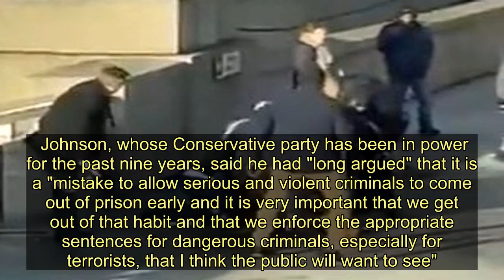London Bridge killer was convicted terrorist released from prison early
The knife-wielding terrorist who killed two people before being shot dead by police had been released from prison last year and had links to Islamist terror groups.  Usman Khan, who was wearing a fake suicide vest, was killed on London Bridge on Friday afternoon in full view of horrified onlookers.  Prime Minister Boris Johnson said the deaths were heartbreaking and hinted the suspect had previously been convicted of terror offences.  The attacker was released from jail a year ago after he agreed to be monitored with an electronic tag.    Khan was attending a Cambridge University event being held at Fishmongers' Hall and "threatened to blow up" the building.  A security source confirmed he was known to police and had connections to Islamist terror groups.  Johnson, whose Conservative party has been in power for the past nine years, said he had "long argued" that it is a "mistake to allow serious and violent criminals to come out of prison early and it is very important that we get out of that habit and that we enforce the appropriate sentences for dangerous criminals, especially for terrorists, that I think the public will want to see".  A maintenance worker who witnessed the London Bridge knife attack says he was told the assailant had been in prison for terrorism offences.  One witness said he spoke to one of the men who helped wrestle the knifeman to the ground after they were taken to the Salvation Army headquarters to be interviewed by police.  He said: "The guy who was on top of him said he [the attacker] had been in prison for terrorism , apparently.  "Some of the guys who were on top of him were ex-prisoners and they had all been in the Fishmongers' Hall.  "The guy told me he was in prison with the attacker."   Video footage emerged on Friday night which showed the killer being sprayed with a fire extinguisher and prodded by a "narwhal tusk" by a member of the public who was using it as a weapon before Khan fell to the ground.  Metropolitan Police Commissioner Cressida Dick confirmed two people died, and three others were injured.  Metropolitan Police Assistant Commissioner Neil Basu said 28-year-old Khan had been living in the Staffordshire area and officers were searching the address.  He added police were "not actively seeking anyone else" over the attack, which left a man and a woman dead.  In a statement, Mr Basu said: "We are now in a position to confirm the identity of the suspect as 28-year-old Usman Khan, who had been residing in the Staffordshire area. As a result, officers are, tonight, carrying out searches at an address in Staffordshire.  "This individual was known to authorities, having been convicted in 2012 for terrorism offences. He was released from prison in December 2018 on licence and clearly, a key line of enquiry now is to establish how he came to carry out this attack."  NHS England confirmed one of the three injured victims was "critical but stable" while another is stable. The third victim has less serious inju